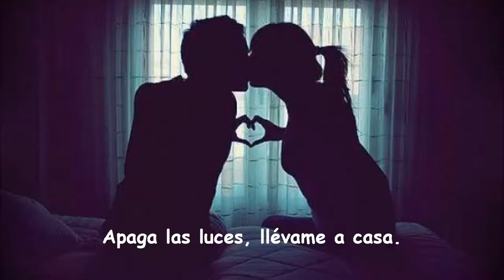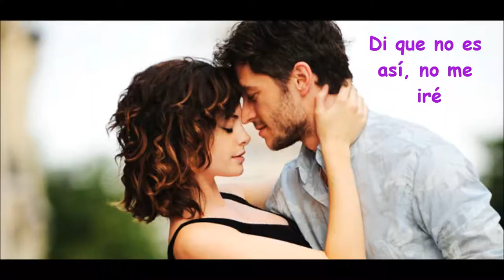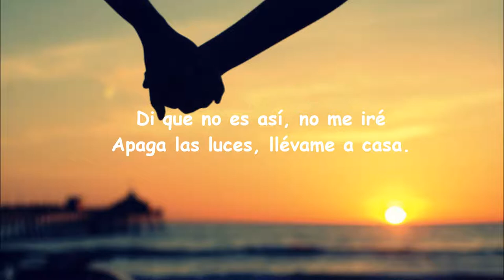all the small things blink 182 sub español